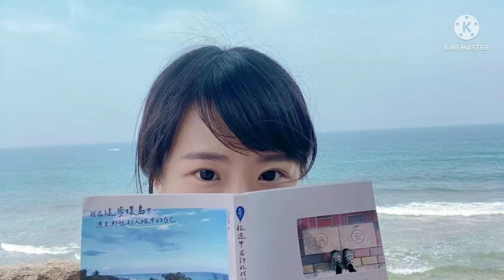China Tour | Travel and Tours | Visit the Incredible China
We make this video with some technology videos and mixed some entertaining videos. This is a an entertaining videos channel.

In this year we make some entertaining type videos, if you watch those videos, I will challenge you can't stop watching more.

Now we are trying to make best exciting & entertaining videos for You.